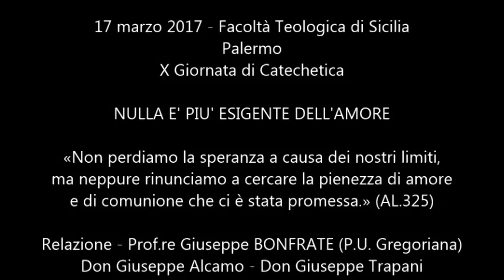2017_03_17-PA-FTS-Nulla è più esigente dell'amore-Prof Giuseppe BONFRATE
2017_03_17-PA-FTS-Nulla è più esigente dell'amore-Prof Giuseppe BONFRATE